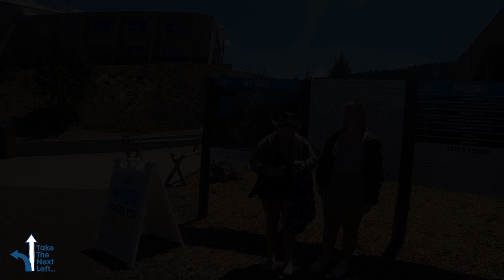Sunriver, OR - Ep. 2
The 2nd half of our trip in Sunriver Oregon was an absolute blast. After being disappointed our Paulina Plunge trip got canceled due to wildfire smoke - we ended up doing some super fun things we wouldn't of done otherwise.

EDIT ALERT… we misspelled Pine MARTEN lodge… our apologies. It is named after the North American mammal, the pine marten.